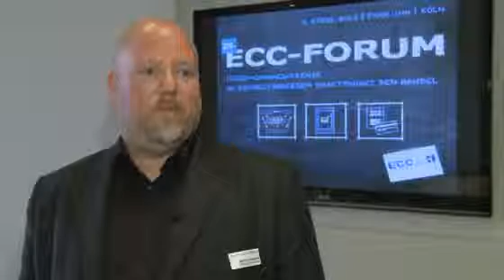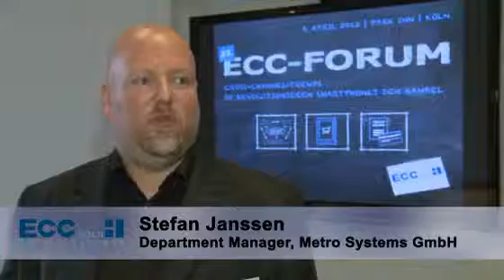Bedeutung, Gefahren und Chancen des mobilen Kanals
Video-Interview - produziert von - mit Stefan Janssen (Department Manager bei Metro Systems GmbH) zu den Fragestellungen
1. Welche Bedeutung hat für Sie der mobile Kanal im Handel?
2. Sehen Sie Gefahren durch den mobilen Kanal?
3. Wie sehen Sie die Chancen von mobile payment im Handel?